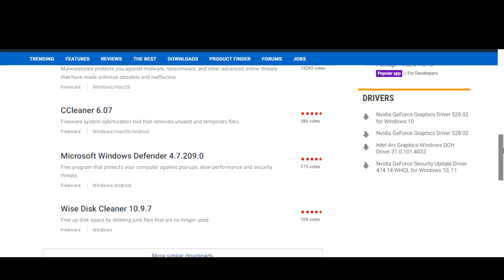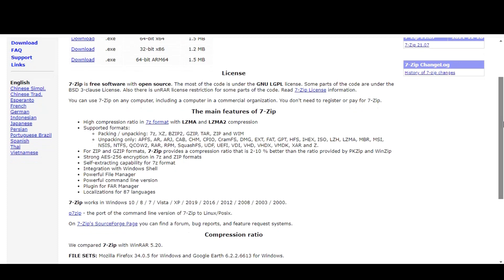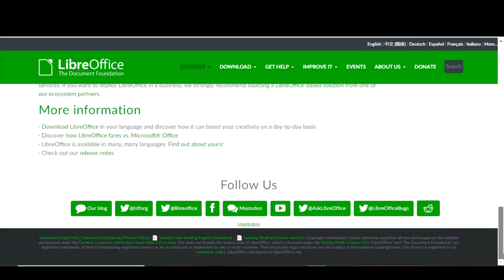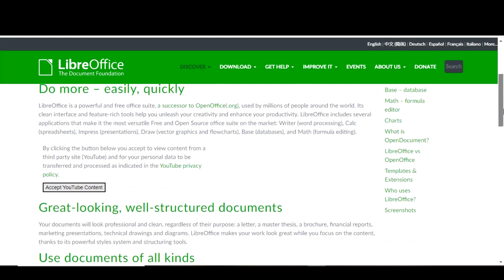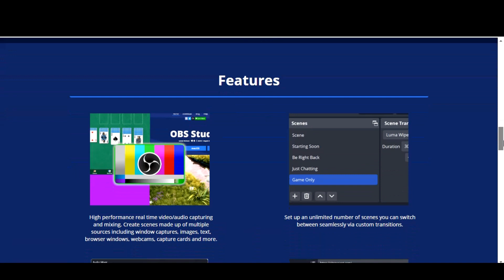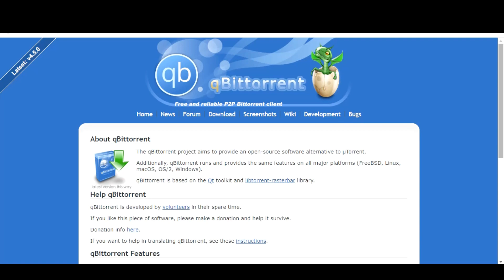5 Free Software That Every Window User Needs .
If you're looking for some great open source software to use, then you need to check out this video! We'll be discussing some of the best free software programs out there, and providing you with a list of resources to help you get started. Whether you're a desktop user or a laptop user, these programs are a must-have!

Other Video Like These
10 FREE Software You Probably Didn't Know Existed!

Top 5 best Free Video Editing Software's